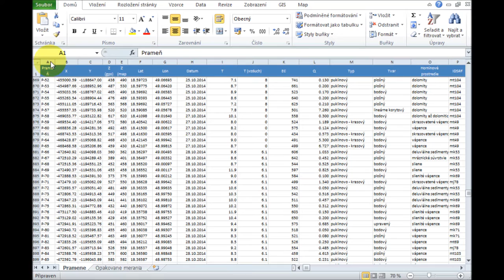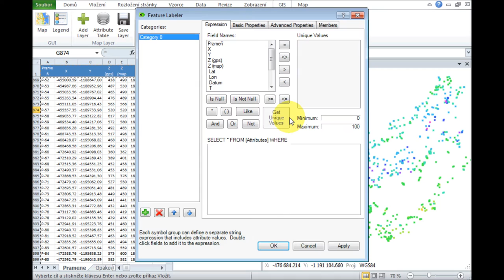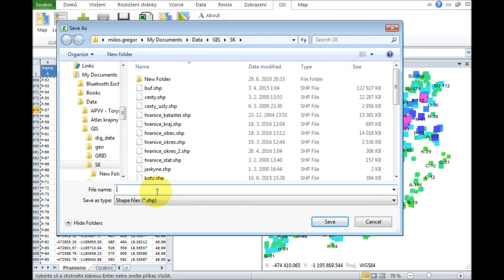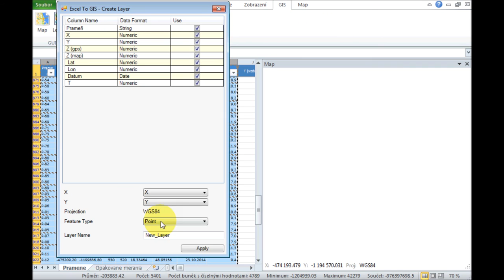GIS.XL - Create point shapefile from Excel table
Tutorial displays how to create shapefile from Excel table.